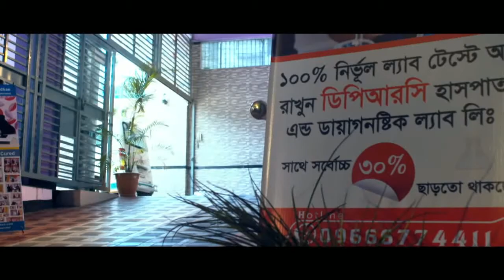বাচ্চাদের কাধেঁ ভারী ব্যাগ দিচ্ছেন? দেখুন কি বিপদ ডেকে আনছেন || Children Bag